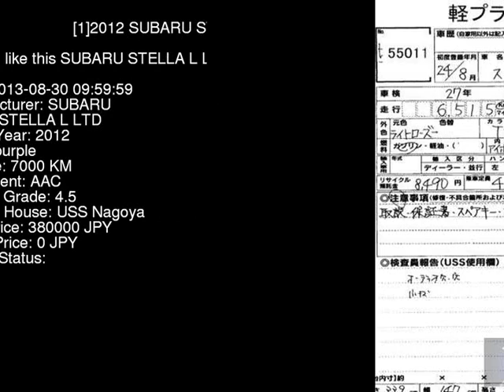2012 SUBARU STELLA L_LTD LA100F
the Authority on JDMs since 2007!  . Details on this car from auction in Japan